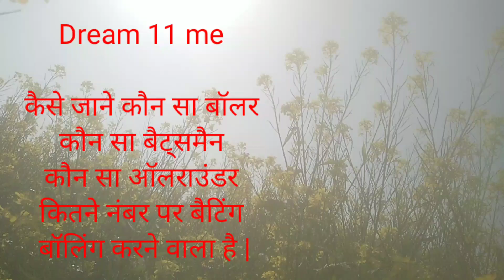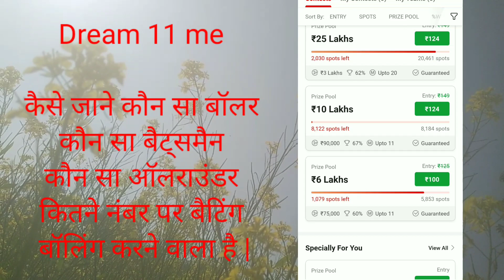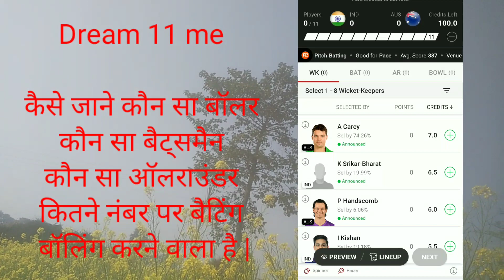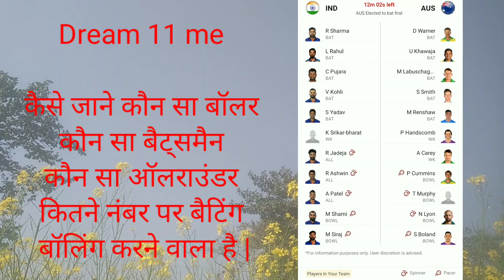कैसे जाने कौन खिलाड़ी कितने नंबर पर बैटिंग करेगा | और कौन Bowler/allrounder कितने नंबर पर बॉल करेगा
कैसे जाने कौन खिलाड़ी कितने नंबर पर बैटिंगकरेगा | और कौन Bowler/allrounder कितने नंबर पर बॉल करेगा

Hello and Namaskaar dosto Aaj ki es video me Maine apko bataya Hai ki aap kaise pata kar sakte hai ki kon sa Batsman kitne number par batting karega aur kon sa baller kitne number pe bowling karega toh subscribe kar lijiyega is channel aur apne doston ke
sath share jaroor karna bhai

kaise pata karen kaun khiladi achcha ran marega
dream11 mein kaun kon se
player khel raha hai kaise pata karen
bowler order kaise pata kare
kon sa stadium me match hoga kaise
pata kare
batting order kaise pata kare
dream11 kaun khiladi kitne number pe ata hai
dream11 ki aaj ki team
dream 11 me batting order kaise pata kare
aaj ka team opner dream11
cricket match me batting order kaise pata kare
aaj ki dream11 team today match
Sabse phele kon bowling karta hai
Middle me kon bowler bowling karta hai
india ka kon sa bowler phele bowling karta hai
Stadium ka pata kaise kare
सभी क्रिकेट खेल का Bowler ka Record kaise देखे
Kisi bhi cricket khel ka bowler record kaise nikale
Cricbuzz se record kaise dekhe
Ipl ka bowler order kaise pata kare
कैसे पता करे कौन खिलाड़ी कितने नंबर पे बैटिंग करेगा Kaise Jane Kaun Kitna Number pe Batting Karega
IPL, t20, odi, chahe koi bhi match ho jisaka khel shuru hone se pahle kaise batting order conform kar sakte hai
kaun khiladi kitne number pe ata hai
dream11 mein
kaun kon se player khel raha hai kaise pata karen
ipl player list kaise dekhe
batting order kaise pta kare
कैसे जाने कौन खिलाड़ी कितने नंबर पर batting करेगा batting order kaise jane
dream11 Team List
Every match batting order
One down batting
Second down batting
kon sa stadium me match hoga kaise pata kare
kaise pata kare kon kon khelega aaj
dream11 batting order kaise pata kare
sahi pitch report kaise pata kare
bowling order kaise pata kare
dream11 mein kaun kon se player khel raha hai kaise pata karen
कैसे जाने कौन खिलाड़ी कितने नंबर पर batting करेगा batting order kaise pata kare
dream11 Team List
kaise possible11 Application se batting order pata kare
fancode se batting order kaise pata kare
Dream 11 Me Batting Order kaise Pata kare After New Update dream 11
Dream 11 Batting Order kaise jaane